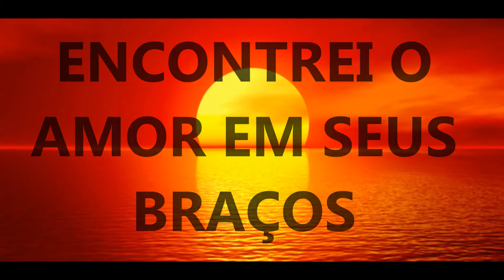PARA: NIINA SECRETS E GUILHERME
EU AMO A NIINA SECRETS, FOI POR CAUSA DE UM VÍDEO QUE ELA FEZ QUE EU COMECEI A GRAVAR VÍDEOS !
O VÍDEO SE CHAMA ABRINDO MEU CORAÇÃO !
EU ADORO ELA É MINHA INSPIRAÇÃO !